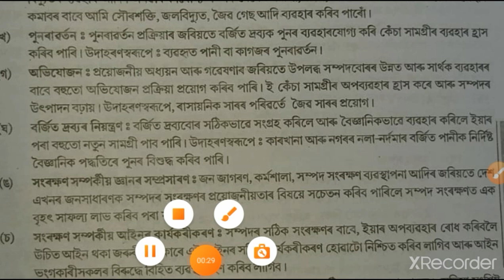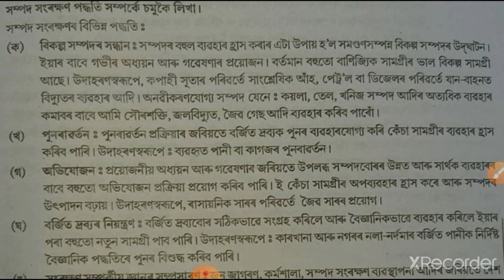দশম শ্ৰেণীৰ সমাজ বিজ্ঞান ভূগোল# সম্পদ সংৰক্ষণৰ পদ্ধতিসমূহ